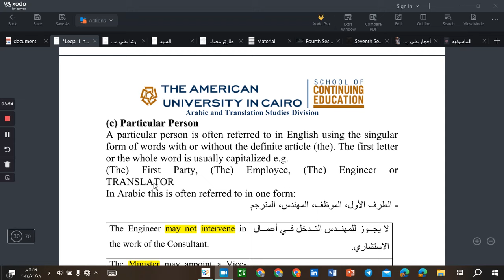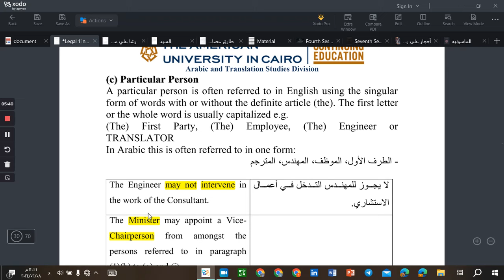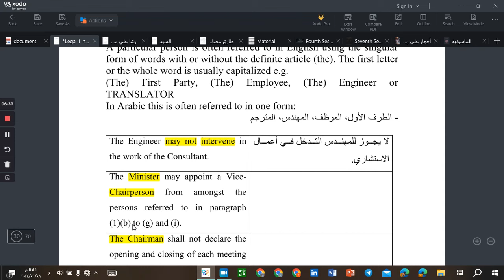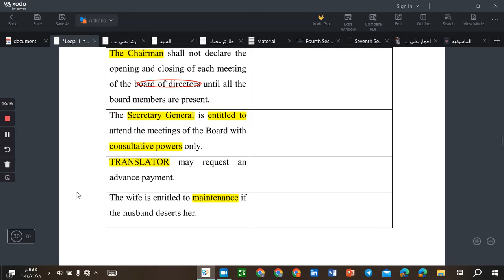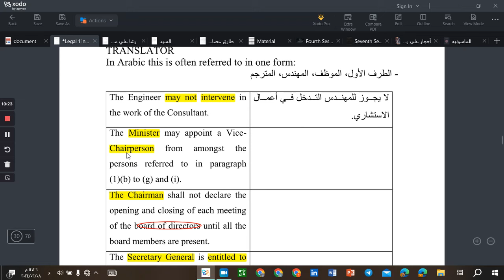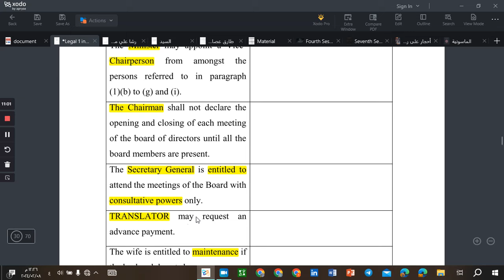شرح دبلومة الترجمة من الجامعة الأمريكية (الماتريل القانوني المحاضرة السابعة)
في هذه السلسلة من المحاضرات ، أقوم بالشرح الجزء القاوني من دبلومة الترجمة   القانونية من الجامعة الأمريكية ، ويتم الشرح علي المادة العلمية الخاصة بالجامعة  وهي دبلومة معتمدة ومعترف بها دوليًا. ستتعلم في هذه السلسلة كيفية ترجمة مختلف أنواع الوثائق القانونية ، مثل العقود والشهادات والوصايا والأحكام والمراسلات الرسمية. ستتعرف أيضًا على النظام القانوني في الولايات المتحدة والمملكة العربية السعودية ومصر والإمارات العربية المتحدة وغيرها من الدول العربية. ستتمكن من تطبيق مهاراتك في الترجمة القانونية على حالات واقعية ومشاريع عملية.
وبعد الإنتهام ن شرح المتريل ستصبح قادر علي العمل كمترجم قانوني سواء في مكاتب الترجمة المختلفة أو كمترجم قانوني حر

لنك جروب التليجرام  لمن يريد الماتريل التي في الشرح